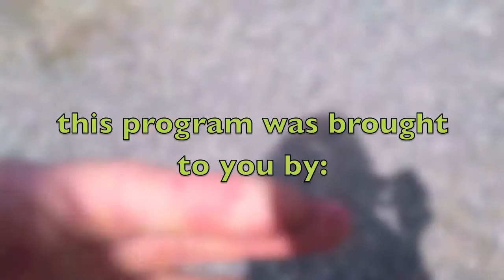Explorations in Environmental Ethics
This skit follows the narrator in his quest of ethical environmental enlightenment. Following in the footsteps of great writers such as Lillian Marlow Rousseau and Martin H. Krieger. Our first ethical challenge pertains to the value of species. Are species simply valued for their aesthetic or commercial appeal or do they have some sort of deeper significance or intrinsic value which in a manner of speaking represents value onto themselves? In this case we examine the plight of the "vanishing redneck" as he attempts to reconcile his traditional life ways with the encroaching modern world. Next our narrator asks if humans can possibly be satisfied with "fake nature" if we destroy the diverse natural world around us. Watch as the narrator asks some tough questions to the brightest scientific minds of our generation as they foolhardily play with the infinite mystery of our universe by creating fake life. Can we live with the consequences?  Titillate your intellectual and humor capacities on this episode of "Explorations in Environmental Ethics". This was a project that we did for my "Environmental Ethics" university course at Shepherd University. It was filmed in April of 2013.